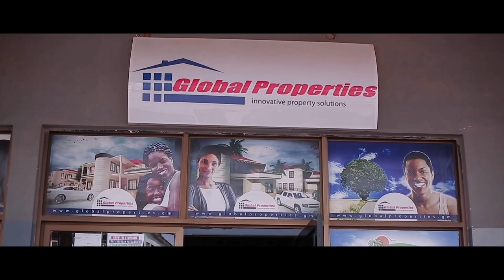Thank You Gambia Says EBRIMA Sohna As He Announced RETIREMENT